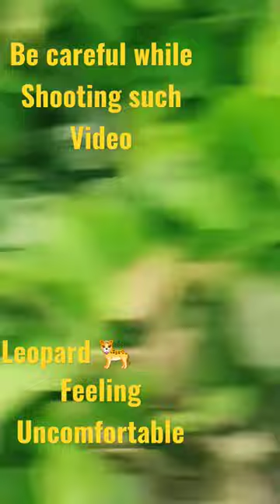Leopard (तेंदुआ)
We should always be careful while
shooting sush types of video.
The leopard is feeling uncomfortable
We should not take such types of risk
in the jungle/forest it may cause our
life in danger.